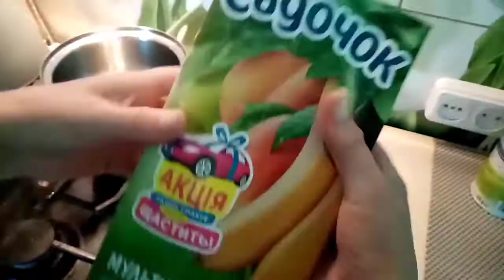Желе мультифруктовое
Сладость в радость. Десерт. Желейка для детей. Сладкоежкам простой рецепт